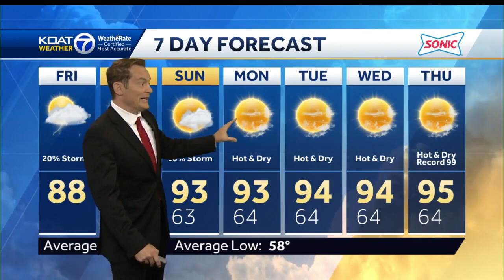Storm chances continue through the weekend